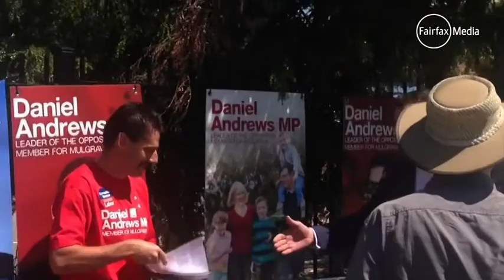Polls close on tight election race 06:33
Labor holds a narrow lead in early exit polls but Victoria's election is too close to call.

    Polls close on tight election race
    06:33

    06:33

    06:33